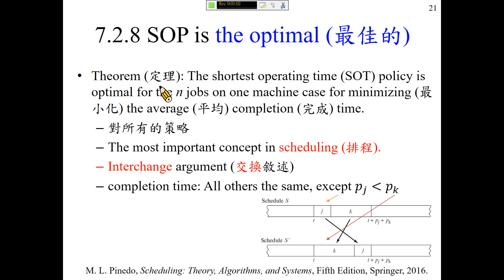許志華，運算思維與程式設計 7.2.8 最短作業時間最佳